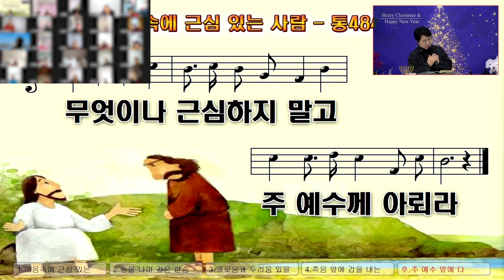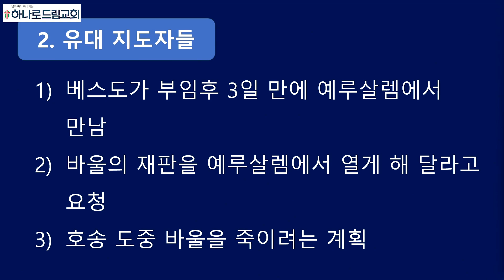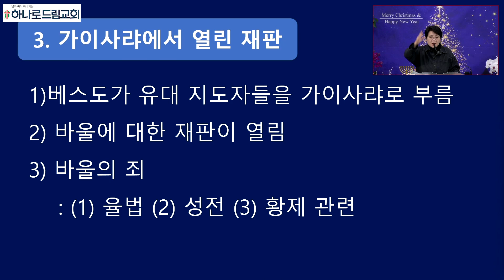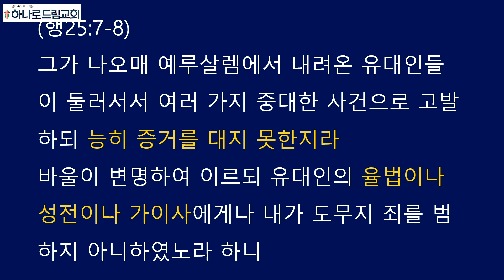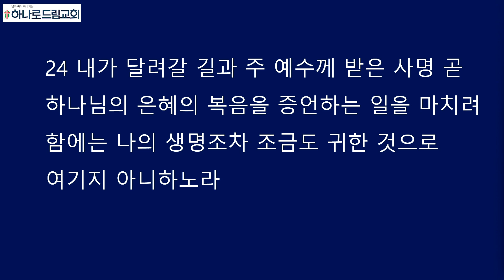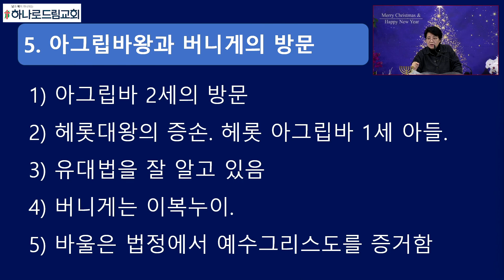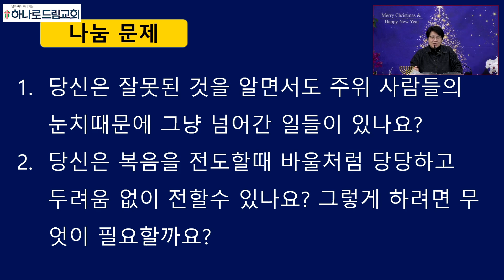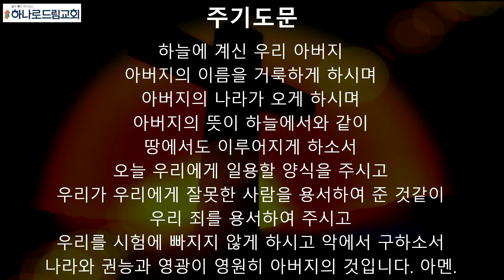2023.12.27.(수) | 수요예배 | 사람이 두렵지 않은 바울 | 사도행전 25장 | 박진영 목사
수요예배